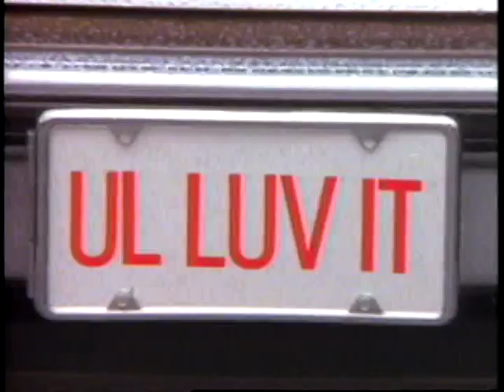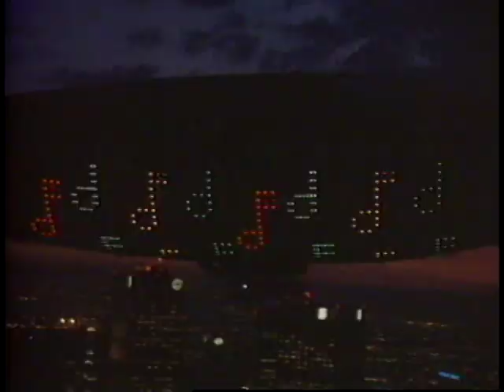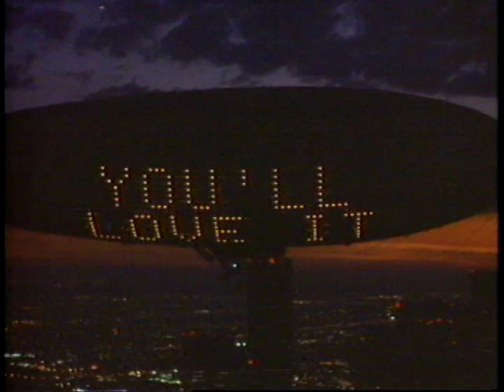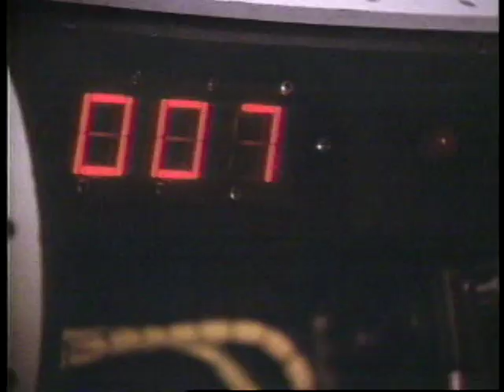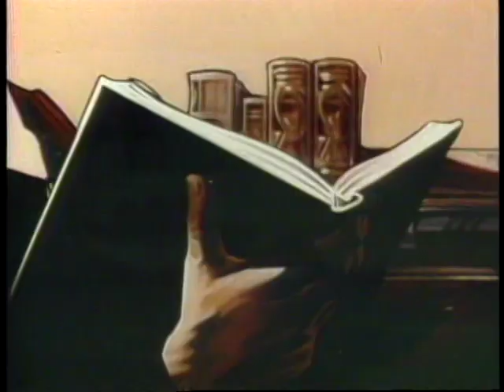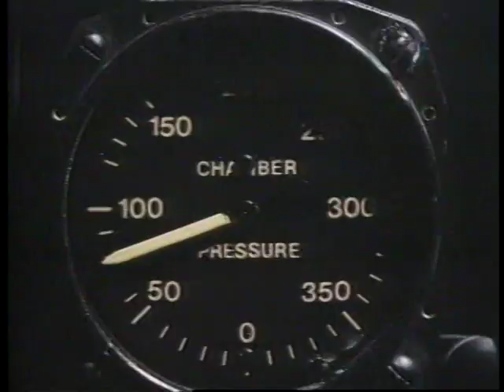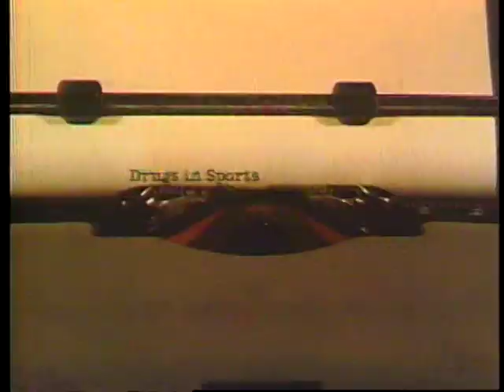ABC Network Promo Closed Circuit Feed to affiliates 1985